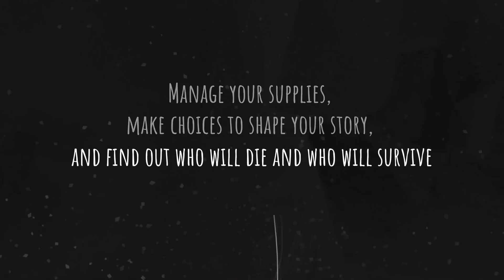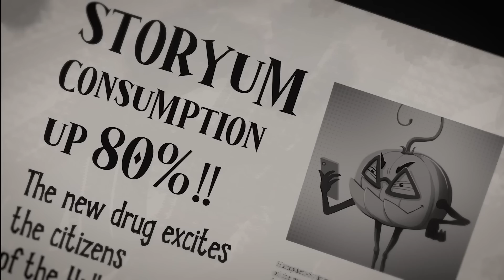Top 10 Best Upcoming New Indie Games of May 2023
Looking for brand new indie games to play on PC, PS5, PS4, Xbox Series X/S/One and Nintendo Switch this May 2023? Then why not check out these game releases and release dates.
- Epic Store Partner Code: GetIndieGaming

Top 10 Best New Indie Games of May 2023:

00:00 – Intro
00:18 - 10: Pan’orama
01:04 - 9: End of Lines
02:10 - 8: Swarm Grinder
02:56 - 7: Death or Treat
04:11 - 6: Polybridge 3
04:38 - 5: Sunshine Shuffle
05:35 - 4: Ravenlok
07:03 - 3: City of Beats
08:05 - 2: Tape to Tape
09:08 - 1: Planet of Lana